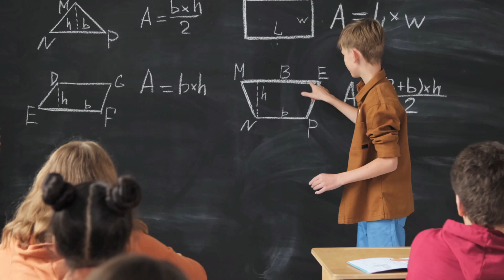7 Odd Habits Of Highly Intelligent People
Everyone surely has an opinion of highly intelligent people, but one thing we might all agree to is the fact that sometimes they tend to do their things differently, and even some can be so confusing that you'd wonder why they'd do it. Well, in today's video, we'll be showing you 7 odd habits of highly intelligent people.

Welcome To Mind Booster!
We Want To Inspire, Influence, and Motivate You To Go Further.